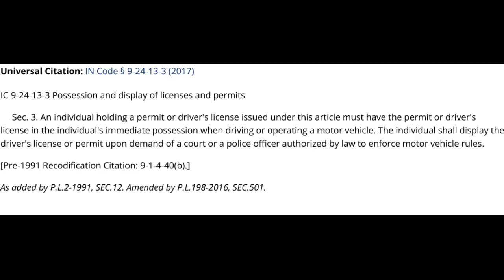Did This Sovtard Just Meet His Match